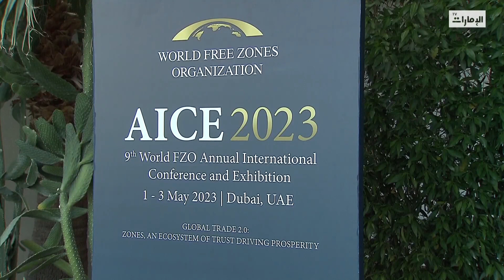دبي تستضيف 600 مشارك من 70 دولة في المؤتمر العالمي للمناطق الحرة.. وعدد من أخبار الاقتصاد المتنوعة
تقرير: فرح عبد الحميد